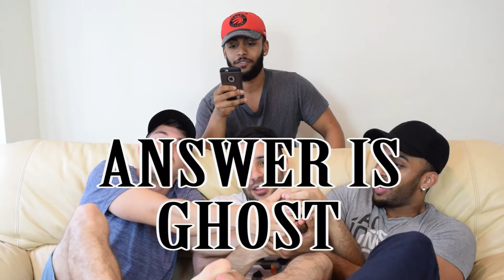The Ultimate Game of Thrones Quiz! | Minority Report Episode 4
The ultimate game of thrones quiz is simple...Dont lose or you will have to drink a pizza shake w Mr. Jack Daniels